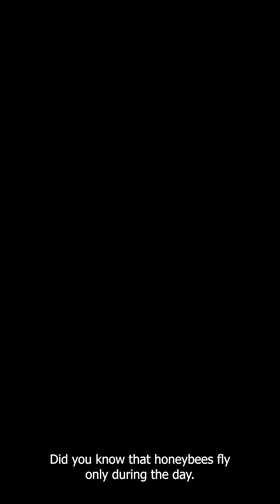What Honey Bees Do At Night? | How Much Bees Sleep? | Behaviour Of Bees At Night | Hive at Night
In this Video you will learn what bees do at night inside the hive.